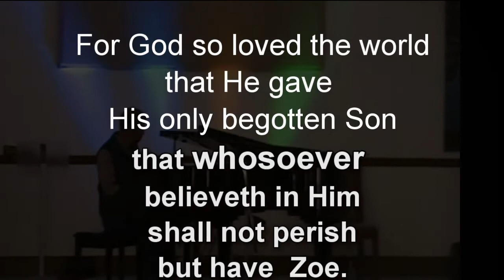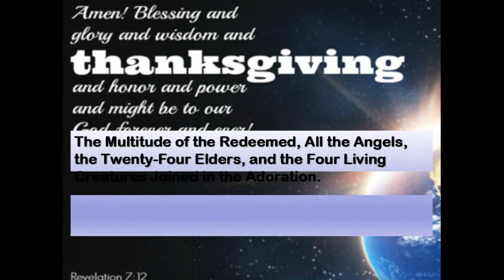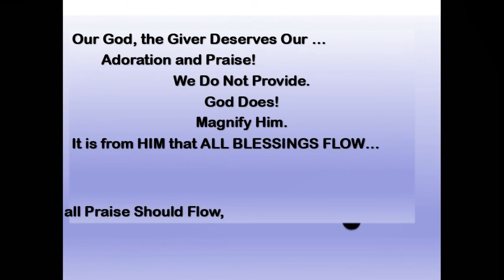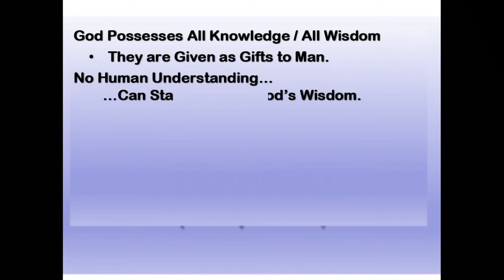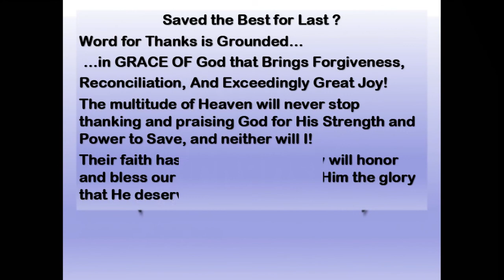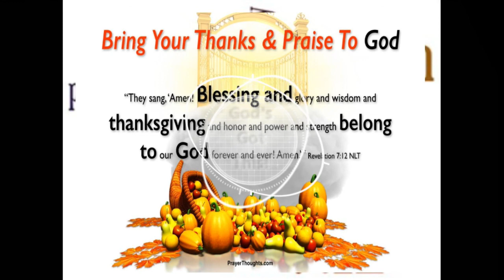Thanksgiving Pt6 29nov20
Revelation 7:9-12
A Thanksgiving That's Out of This World
Pastor: David Linton
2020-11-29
Covers by: ECC Praise Band
CCLI 5918